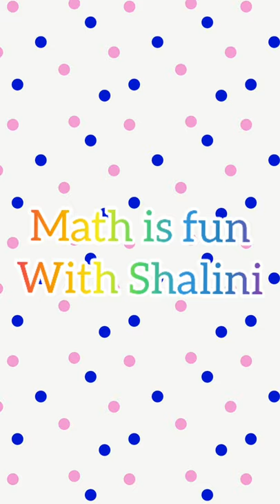IMO sample papers for all classes | 2020-21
My channel 'Maths is fun' is an initiative to make Maths concept easy and simple for all students. I personally feel that there are many students who could not afford a professional tutor and learning maths from books does not help them much to understand each and every concepts thus I am trying to do a little help to those who love to learn mathematics and can solve & understand Maths concepts in a easier way by watching my videos. Thank You!